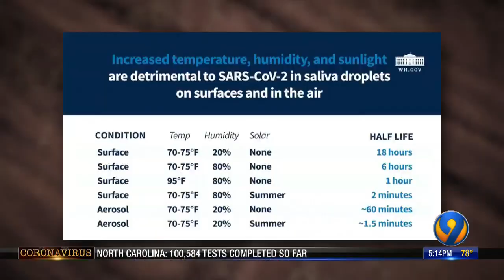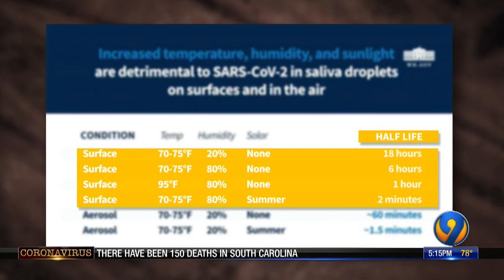Fact vs Fiction: COVID-19 and sunlight